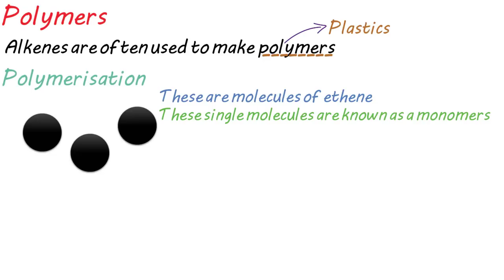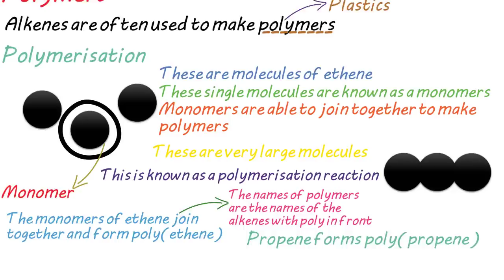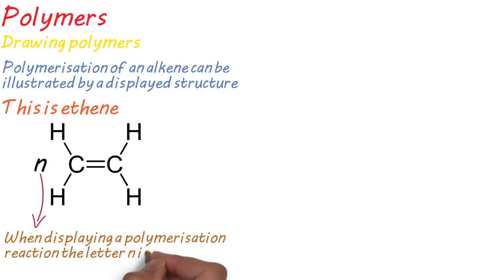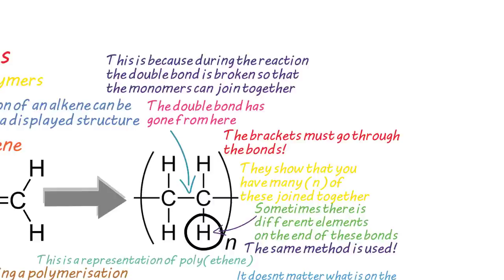C1: Polymers (Revision)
A revision video on the knowledge required on polymers. The knowledge is mainly for AQA but it will apply to other boards too.